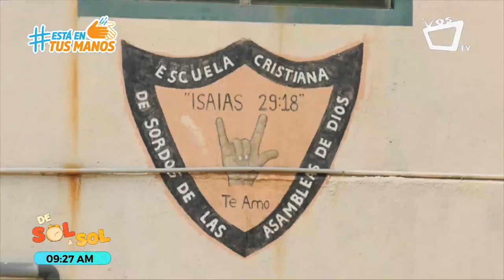El programa "Mi seña, tu seña" es parte del compromiso de VosTV para la inclusión de todos y todas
El programa Mi seña, Tu seña es una iniciativa del VosTV, Aprendo y emprendo Nicaragua, y FECONORI y la Asociación Nacional de sordos Nicaragua.